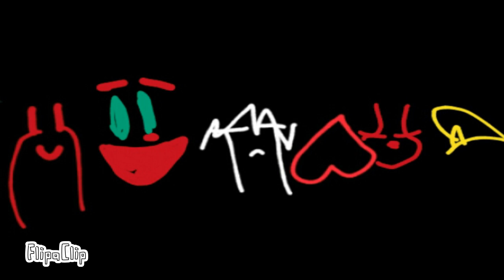This is halloween meme (Happy Halloween)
Apoyen para la serie
Adivinen los disfraces
Y q meme quieren q haga
Other friends o cambios puedo hacer